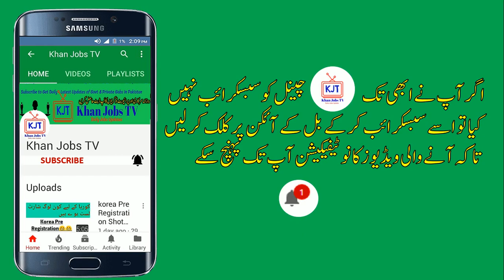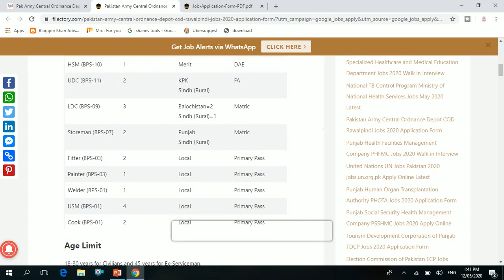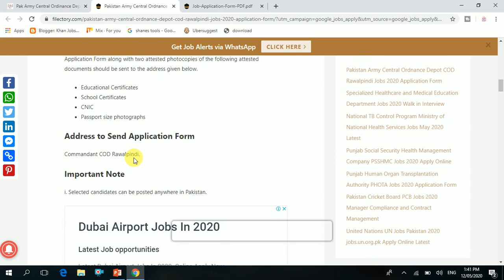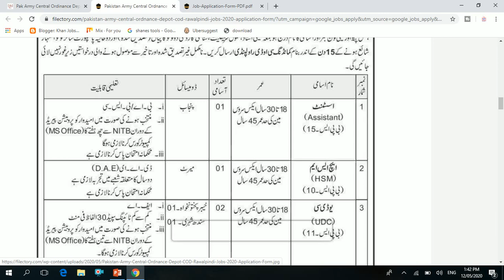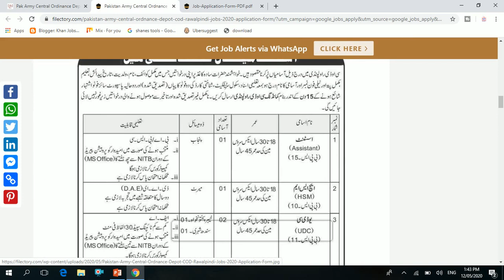Pakistan Army Central Ordnance Depot COD Rawalpindi Jobs 2020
Pakistan Army Central Ordnance Depot (COD) Jobs Latest 2020. COD Rawalpindi announced latest jobs.  For details watch this video.
Welcome to Khan Jobs TV
Here you will also find how to apply for different departments jobs online and offline as well.
Khan Jobs TV also provides application forms download links.
If you find our videos helpful and informative for jobs seekers, share to your friends.